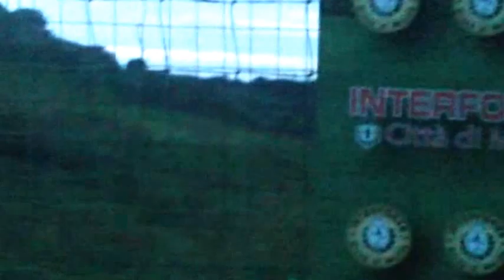Pres. Muraca Vincenzo